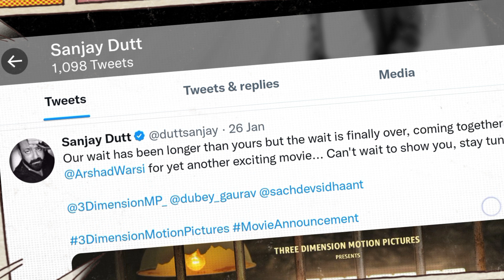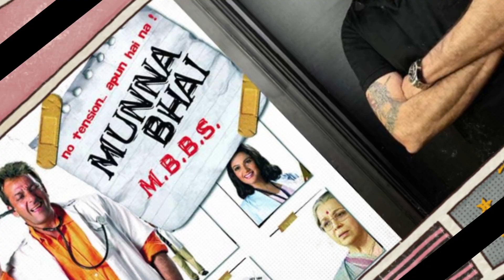Munna Bhai 3 - Munna Bhai 3 trailer | sanjay dutt ' Movie Review